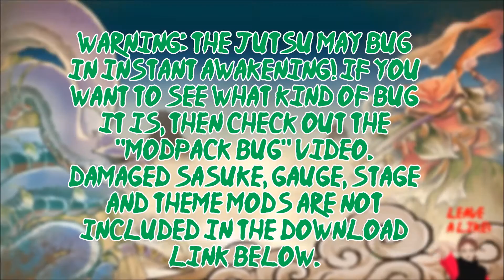NSUNSR - Last Battle Damaged Naruto MOD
Intro Video made by AstroStormZ (Channel Name: Crazy Flight)
As I promised, here comes the Last Battle Damaged Naruto Mod! Hope you like it!
Mods shown  in the video:
-Last Battle Damaged Naruto by Me
-Last Battle Damaged Sasuke by Naruto the best
-Storm 4 Gauge Port by HyugaJonin
Cya!